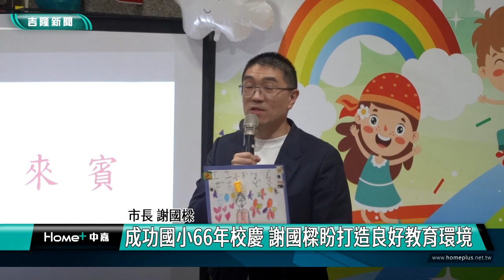謝國樑｜校慶｜成功國小66年校慶 謝國樑盼打造良好教育環境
特色校園! 童子瑋:彩虹跑道、音樂廳將啟用

(中嘉新聞記者黃紹銘／基隆採訪報導) 成功國小歡度66年校慶，市長謝國樑與議長童子瑋等人都到場祝賀，並收到小朋友親手繪製的可愛卡片，謝國樑並期許在大家的努力之下，共同打造良好的教育環境，而最近地震餘震頻繁，謝市長提醒師生們要特別注意，自身安全。

歡慶66歲生日，成功國小舞獅為校慶活動開場。
基隆市長謝國樑、議長童子瑋特別到場祝賀，學生送上親手繪製的卡片，場面相當溫馨。
近年來，市政府的美力校園運動計畫，成功國小不僅改善老舊體育場，並設置音樂表演廳，目前工程已進入驗收階段，市長謝國樑說，希望藉由校園環境提升，能夠打造良好教學品質。
成功國小內新建活動中心、彩虹跑道相當有特色，長期關心學校建設的議長童子瑋說，成功國小這幾年變得很不一樣，希望打造一所特色學校。
成功國小是一所雙語學校，現有20班、357名學生，校內設有基隆市國小唯一的音樂藝術才能專班，代表基隆市參加全國音樂比賽屢獲佳績。